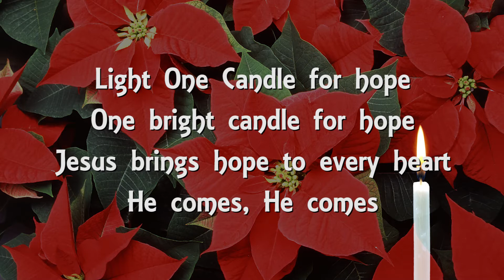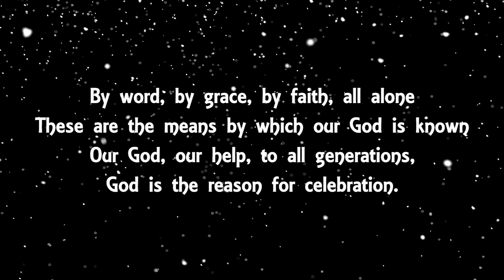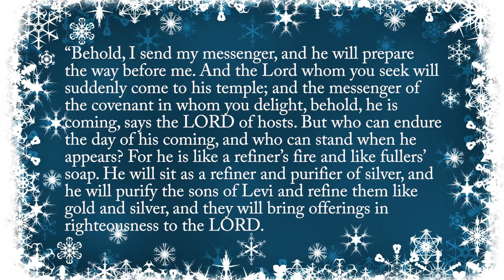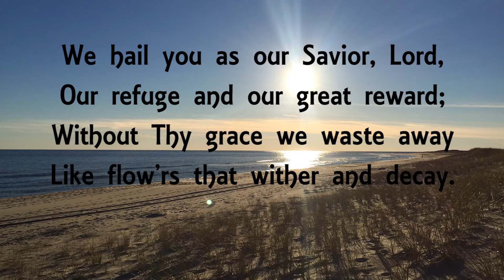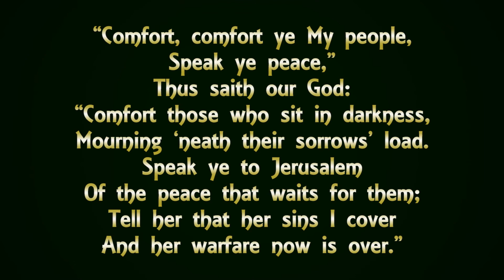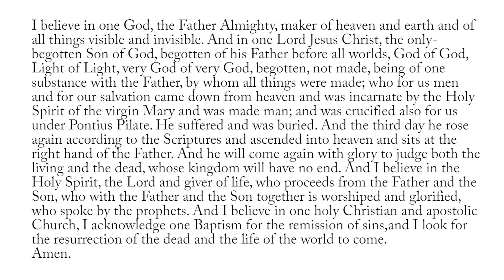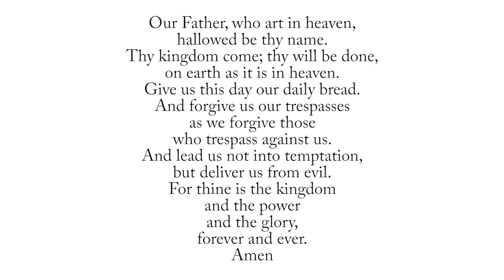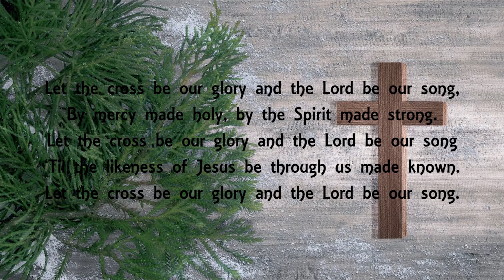Who Needs Repentance? | Second Sunday in Advent - Sunday, December 5, 2021